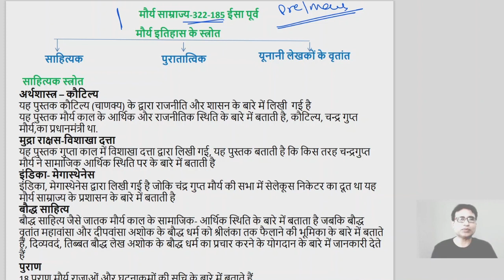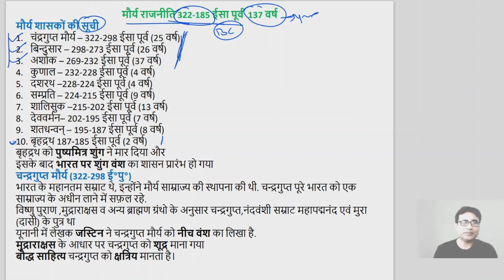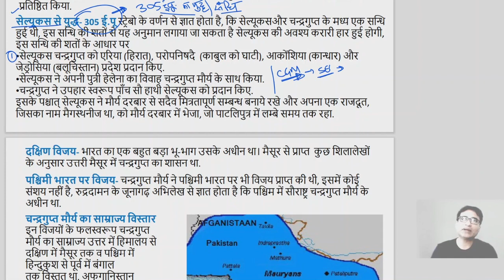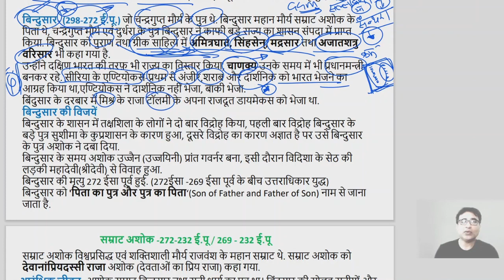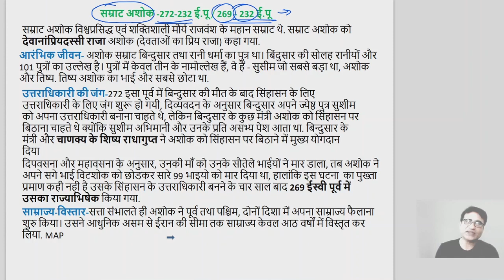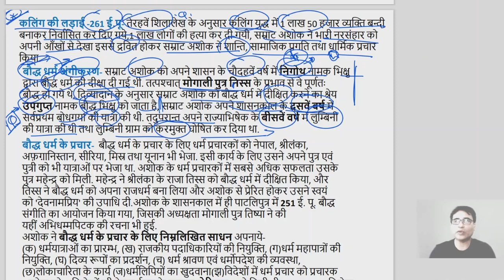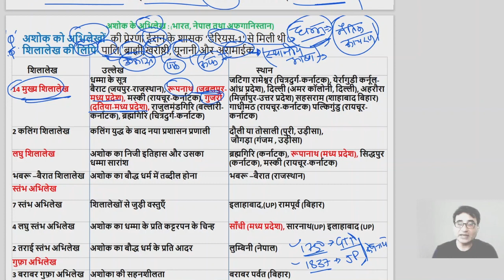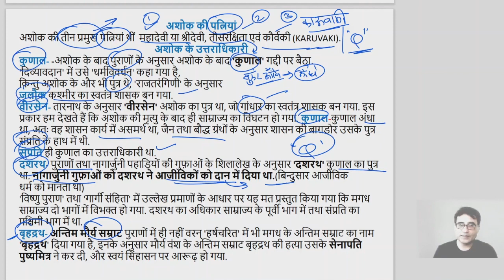Mauryan age-1 | मौर्य काल -1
mppsc upsc vyapam SI mpsi civilservice psc-2021#MPconstable#rajyasewa#mpforestexam#ias#dc#dsp#sp#abhishekkhareclasses#mppsc2021#uppcs#bpsc#ras#cgpsc#mppscinterview2019

Abhishek Khare
MP's Most Experienced Mentor for MPPSC Exams.                                                                                                                                                    Mentoring -Civil Service(IAS) & State Service (MPPSC) Exams aspirants SINCE 1996 ,
Author- MP GK, MPPSC INTERVIEW,  CAREER & MOTIVATION BOOKS
 Career Counselor.
Top Educator-Unacademy
also Featured in Limca Book of Records-2016 (Literature Category )
HUNDRED OF  STUDENTS (INCLUDING MPPSC TOPPER) OF MINE SELECTED IN VARIOUS STATE AND CIVIL SERVICE & VARIOUS CENTRAL GOVT. SERVICES EXAMS AS WELL.